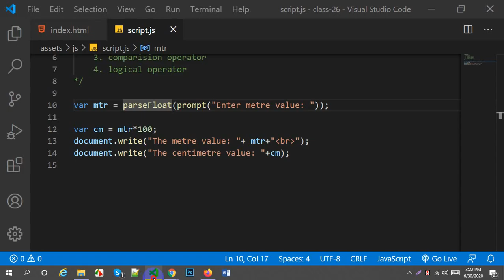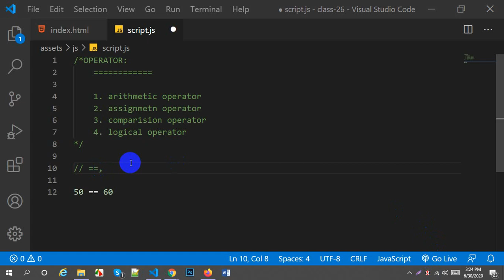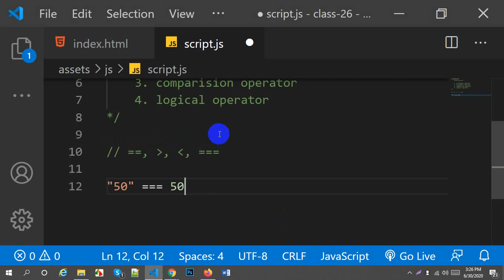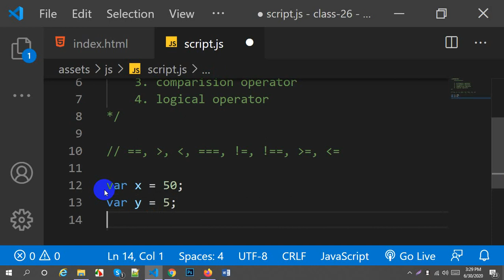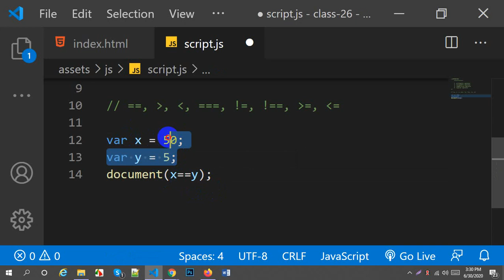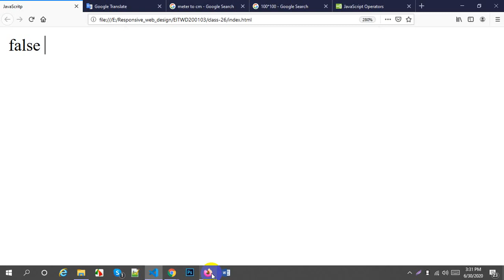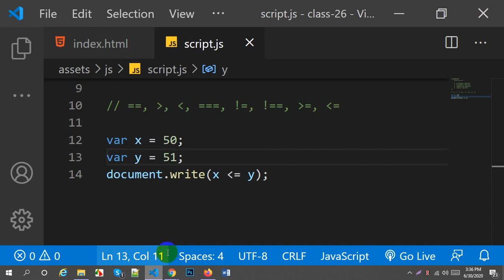Responsive Web Design || JavaScript Part 16 || Comparision Operator